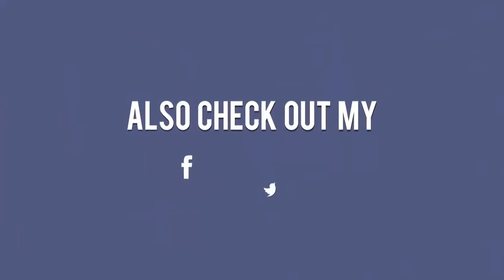Michael Phelps Son Boomer Robert Phelps - 2017 (New Pictures)